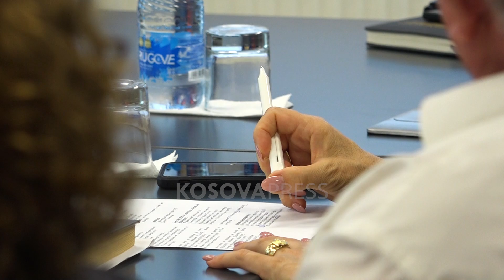ATK për gjashtë muaj mblodhi 50 milionë euro më shumë se në periudhën e njëjtë të vitit të kaluar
Administrata Tatimore e Kosovës(ATK) ka mbledhur 50 milionë euro më shumë të hyra në gjashtë muajt e parë të vitit 2024 sesa në periudhën e njëjtë të vitit të kaluar.

Drejtori i ATK-së, Ilir Murtezaj, në konferencë për medie të enjten tha se deri në qershor të hyrat e përgjithshme tatimore janë mbi 473 milionë euro, ndërsa kanë inkasuar 119 milionë euro borxh.

Ai theksoi se në bazë të kësaj janë tejkaluar objektivat që i kishin vënë në fillim të vitit.

Ai tha se kanë bërë përgatitjet e duhura që të përmbushet obligimi tatimor gjatë stinës së verës nga gastronomia dhe këngëtarët.

Tek këta të fundit, Murtezaj tha se vitin e kaluar ka pasur rritje të pagesës së obligimeve tatimore.

Krahas këtyre, Murtezaj tha se ATK-ja vazhdon të ushtrojë autoritet edhe në pjesën veriore të vendit, megjithëse bëri të ditur se ka vështirësi operative.